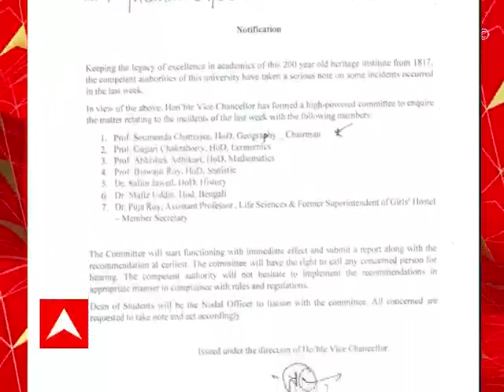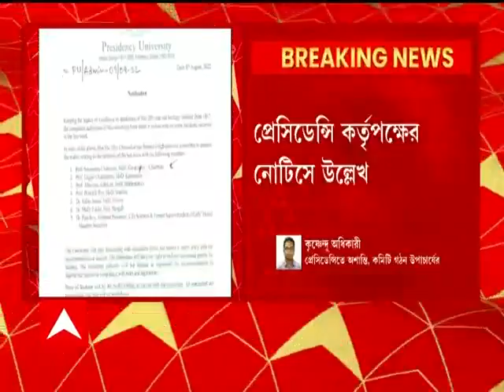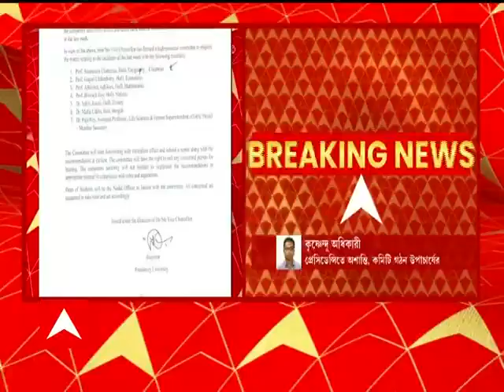Pesidency University: ২০০ বছর ঐতিহ্যের প্রেসিডেন্সিতে অশান্তি। উচ্চ পর্যায়ের তদন্ত কমিটি গঠন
২০০ বছর ঐতিহ্যের প্রেসিডেন্সিতে অশান্তি। উচ্চ পর্যায়ের তদন্ত কমিটি গড়লেন উপাচার্য। ৭ অধ্যাপককে নিয়ে তদন্ত কমিটি গড়া হল। ‘কমিটির সুপারিশ প্রয়োগে পিছপা হবে না কর্তৃপক্ষ’।‘খুব তাড়াতাড়ি তদন্ত শুরু হবে’। ‘কমিটি চাইলে কাউকে ডেকে কথাও বলতে পারে’। প্রেসিডেন্সি কর্তৃপক্ষের নোটিসে উল্লেখ